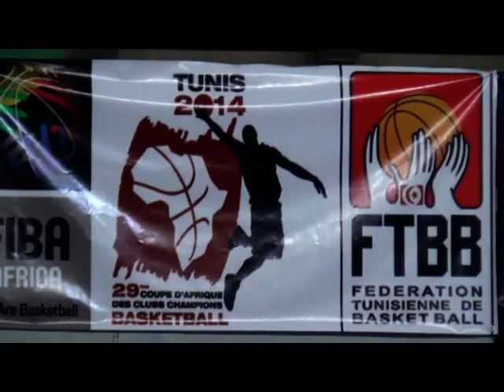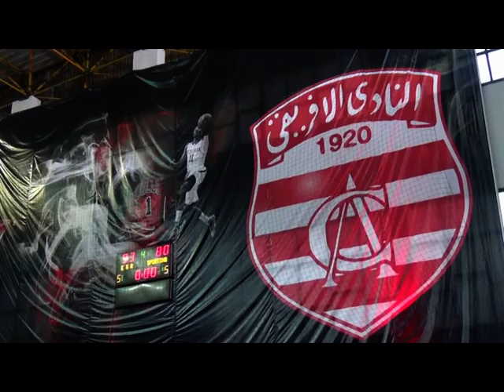Synthèse CACCBB Tunis 2014